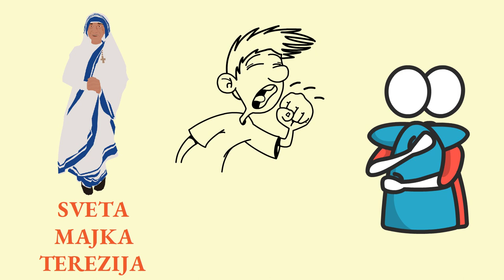BOŽJI PRIJATELJI Dobra djela, važna poput jela!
Vjeroistražitelji – 1. razred